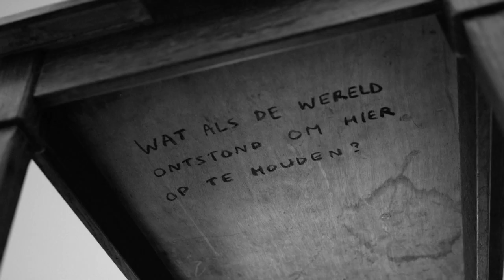GONEWEST - CWRM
With GoneWest, the province of West Flanders culturally commemorates the centenary of the Great War from 2014 until 2018. ComingWorldRememberMe is the visual art project of Koen Vanmechelen, vzw Kunst and vzw Combat in which 600.000 people will take part in the making of a land art installation. more